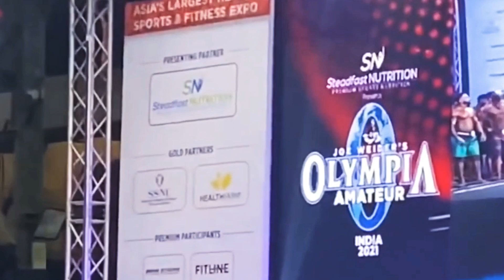AMATEUR OLYMPIA INDIA 202 Live.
Olympia weekend is proud to announce the 2021 Amateur Olympia in India. This is the 4th edition of the Amateur Olympia series to be held in India. It will be open to all the athletes, from India & other Asian countries. The event is scheduled to take place at BEC (Bombay Exhibition Centre) on 3rd - 4th & 5th of December 2021.